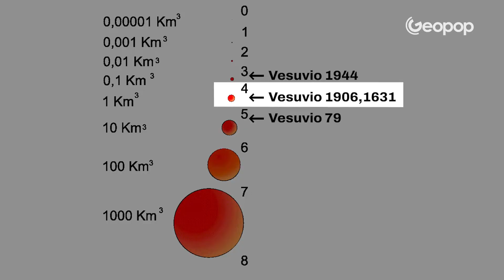Vesuvius Eruption of 1944: Reconstructing the Last Eruptive Event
It was 4:30 PM on March 18, 1944, when the last eruption of Mount Vesuvius began, occurring during World War II. The presence of American and British troops, which had arrived in Naples after the city was liberated from Nazi occupation, allowed for the documentation of the event through photos and videos— a first in the history of this volcano. However, the account of the different phases of the eruption, a work of enormous scientific importance, is owed to one man in particular, named Giuseppe Imbò. Giuseppe Imbò was the Director of the Vesuvius Observatory: at the risk of his own life, he continued to record Vesuvius's activities, providing us with invaluable information for the study and understanding of volcanic phenomena and for partially preventing the damage from a potential future eruption of Vesuvius.